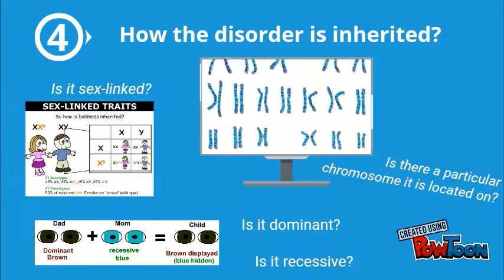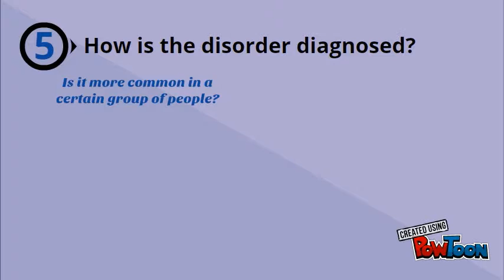Genetic Disorder Project Intro